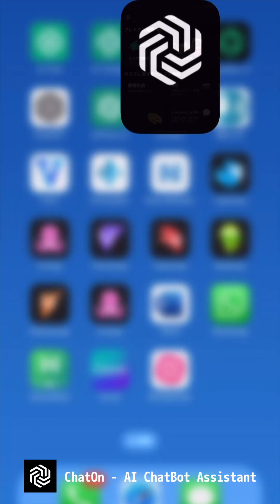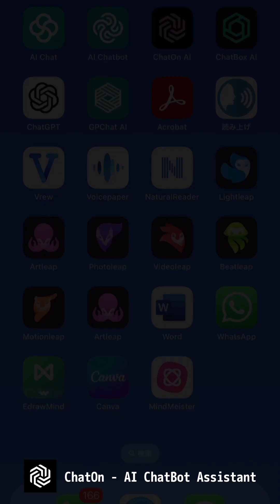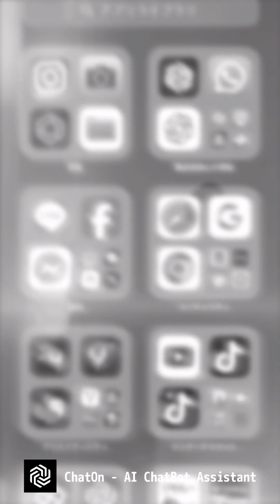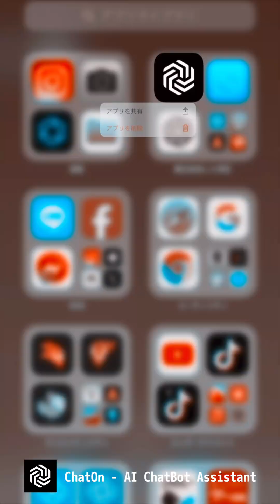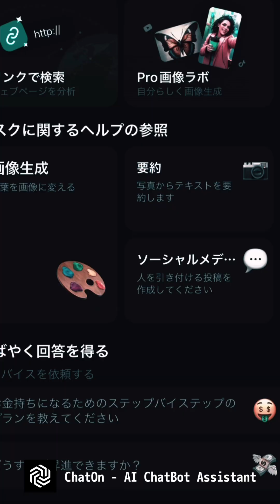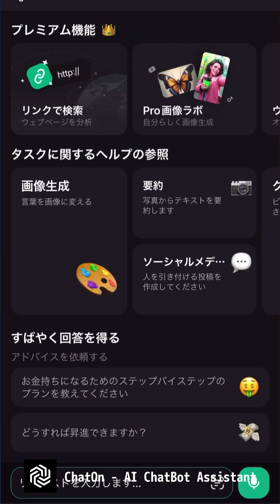【ChatOn - AI ChatBot Assistant】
ChatOnは、AIチャットボットアシスタントです。いつでもどこでも、あなたの質問に答えてくれる頼れる存在です。仕事の手助けから日常生活まで、ChatOnがあなたの味方となります。ぜひ一度お試しください！